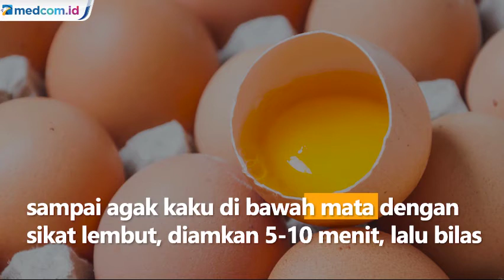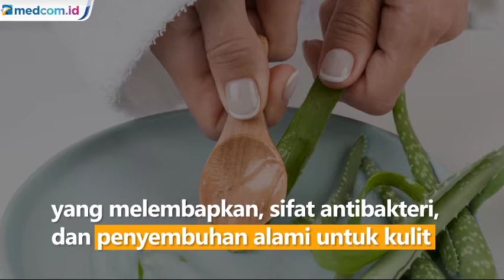Tips Mengatasi Mata Bengkak dengan Bahan yang Ada di Rumah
Mata bengkak dapat disebabkan oleh penumpukan cairan yang dipicu oleh pola makan yang buruk dan kurang tidur. Mengurangi mata bengkak dapat dilakukan dengan menggunakan alat atau bahan yang ada di rumah. Ini 5 bahan yang bisa digunakan untuk mengatasi mata bengkak:

Obat tetes mata
Gunakan obat tetes mata dan antihistamin bila mata bengkak karena hasil dari reaksi alergi. Menurut Dr Don Grant, MB, ChB, DRCOG, MRCGP, antihistamin mengandung sifat anti-inflamasi yang kuat, yang dirancang untuk menangkal histamin yang dilepaskan selama reaksi alergi.

Sendok dingin
Dinginkan area mata yang bengkak dengan sendok yang telah didinginkan di freezer.

Putih telur
Oleskan putih telur yang sudah dikocok sampai agak kaku di bawah mata dengan sikat lembut, diamkan 5-10 menit, lalu bilas. Namun, jangan sampai putih telur mengenai bola mata karena dapat menyebabkan iritasi.

Timun
Menurut ahli bedah plastik okular Francessan Ford, MD, timun memiliki askorbat dan caffeic alami yang dapat mengurangi retensi air. Selain itu, kandungan astringen alami dan flavonoid pada timun dapat meredakan peradangan.

Lidah buaya
Lidah buaya merupakan antioksidan hebat dengan vitamin E yang melembapkan, memiliki sifat antijamur dan antibakteri, serta penyembuhan alami untuk kulit. Dr. Ford menyarankan untuk mendinginkan lidah buaya di lemari es sebelum menggunakannya untuk menambah efek pendinginan.

Sumber foto:
Freepik